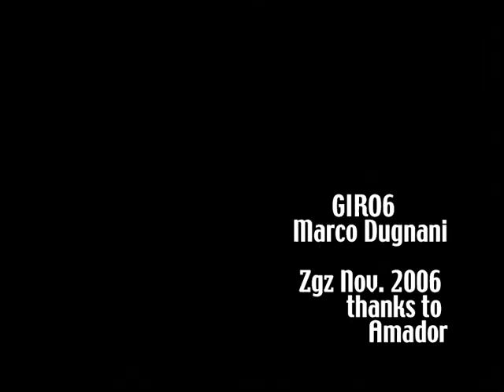GIRO6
VIDEODANZA GIRAR